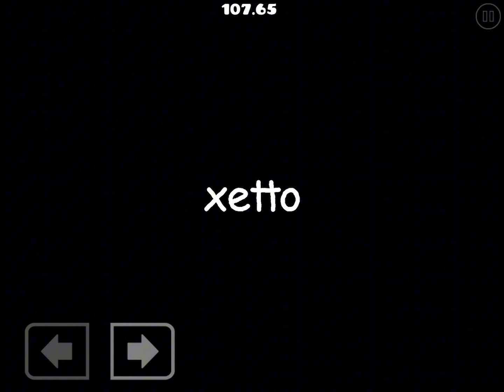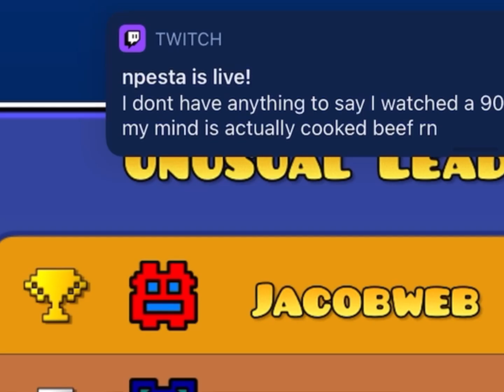Unusual 1:47.658 (Former WR) By Xetto | Geometry Dash 2.2 (SPEEDRUN)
My first ever world record on a rated level feels good man

Will definitely get dethroned by someone soon though lol. This run could’ve been better honestly.

Edit: this aged well lol.